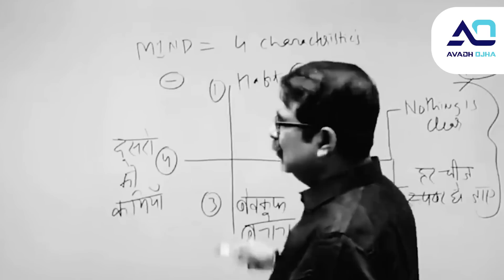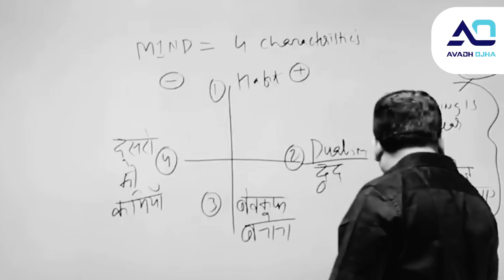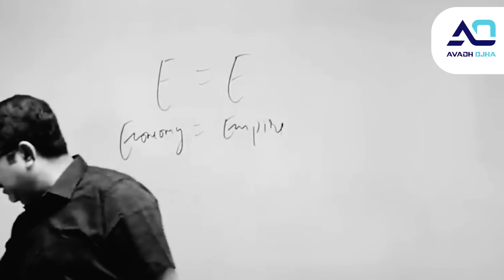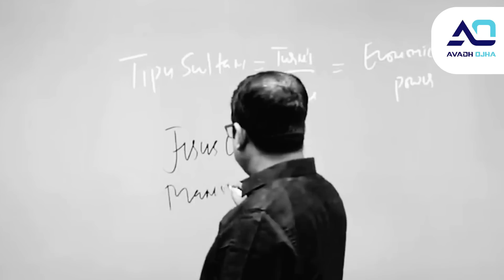life lessons|| सिर्फ एक बार ये बात सुनो जिंदगी बदल जाएगी || Ojha Sir Motivation guidance for youth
Avadh Ojha Sir is a popular motivational speaker and mentor for youth in India. He is known for his inspiring talks on topics such as self-discipline, goal setting, and time management.
Here are some of the key messages from Ojha Sir's guidance for youth:
Set clear goals and work hard to achieve them. Don't be afraid to dream big and set ambitious goals for yourself. But remember, hard work is essential to success. Be willing to put in the time and effort to achieve your goals.
Be disciplined and focused. Discipline is essential for success. Learn to control your impulses and distractions so that you can stay focused on your goals.
Never give up. There will be setbacks along the way, but don't let them discourage you. Keep working hard and never give up on your dreams.
Be positive and optimistic. A positive attitude is essential for success. Believe in yourself and your ability to achieve your goals.
Help others and make a difference in the world. Don't just focus on your own success. Use your skills and talents to help others and make a difference in the world.
Ojha Sir's guidance for youth is inspiring and motivating. It can help young people to achieve their goals and make a difference in the world.

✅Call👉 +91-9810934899